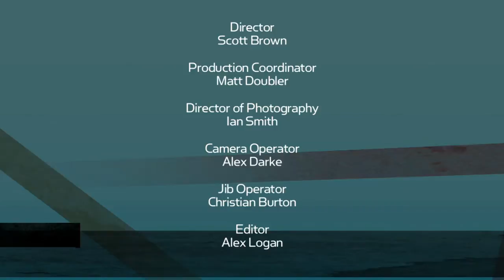Jeff Garlin and Wendi McLendon-Covey on "Larry King Now" - Full Episode in the U.S. on Ora.TV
Jeff Garlin and Wendi McLendon-Covey on "Larry King Now" - Full Episode Available in the U.S. on Ora.TV

It's Jeff Garlin and Wendi McLendon-Covey, stars of The Goldbergs!  Jeff riffs on Curb Your Enthusiasm's possible return and working alongside Larry David, while Wendi and Larry bond over overbearing mothers and the great leading ladies of comedy.